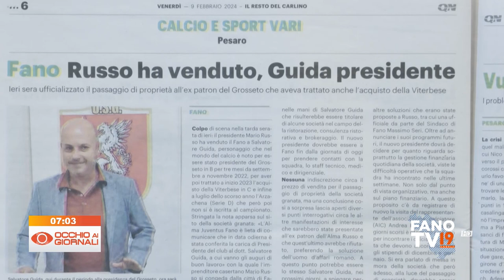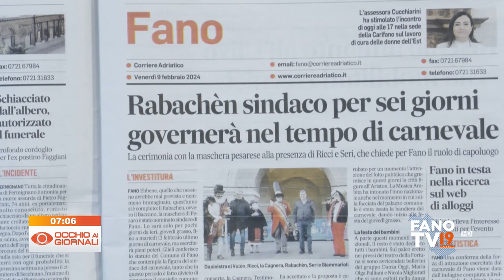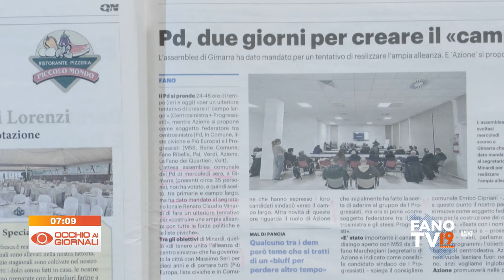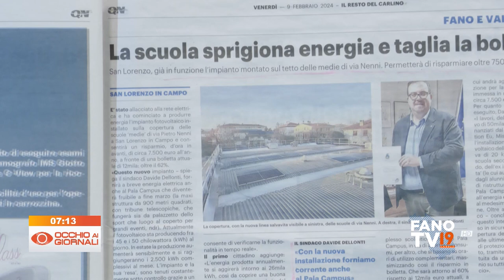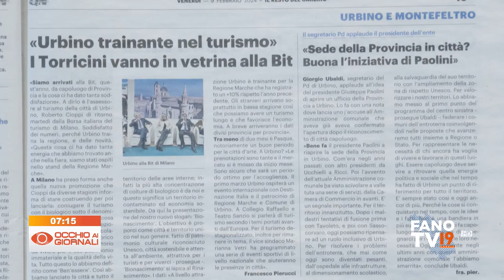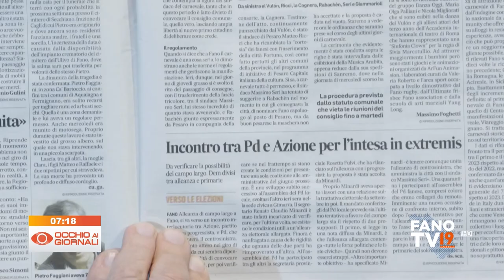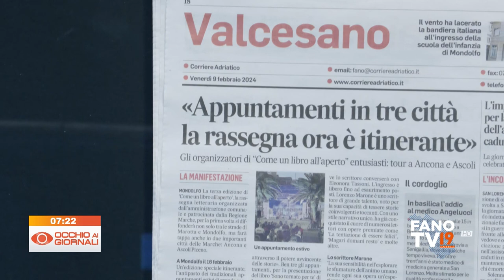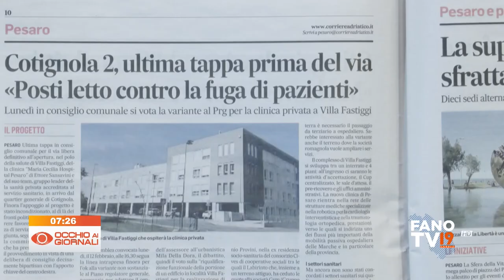Occhio ai Giornali 9 febbraio 2024